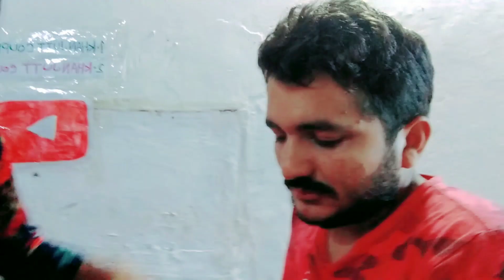🇧🇩❤️🇵🇰 আমার বর কিভাবে কান্না করে দেখুন আমার বাংলাদেশে যাওয়ার কথা শুনে।।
আমার বর আমাকে খুব ভালোবাসে।সে আমাকে ছেরে থাকতে চায়না।এখনও এতো পাগল আমার জন্য আমার বরটা।।